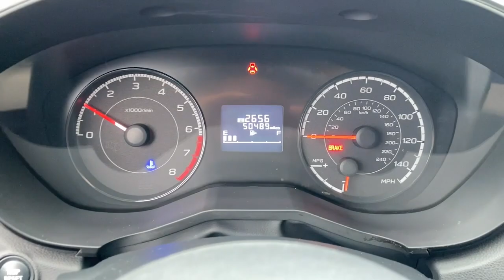2019 Subaru Impreza Wappingers Falls, Poughkeepsie, Fishkill, Hopewell, Newburg, NY 24412U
Crimson Red Pearl Used 2019 Subaru Impreza 2.0i available in Wappingers Falls, New York at Poughkeepsie Nissan. Servicing the Poughkeepsie, Fishkill, Hopewell, Newburg, NY area.

Poughkeepsie Nissan
1445 Route 9

 Check out this 2019! You'll appreciate its safety and convenience features! This 4 door, 5 passenger sedan just recently passed the 50,000 mile mark! Top features include cruise control, an outside temperature display, power windows, and more. Under the hood you'll find a 4 cylinder engine with more than 150 horsepower, and for added security, dynamic Stability Control supplements the drivetrain. We know that you have high expectations, and we enjoy the challenge of meeting and exceeding them! Please don't hesitate to give us a call.